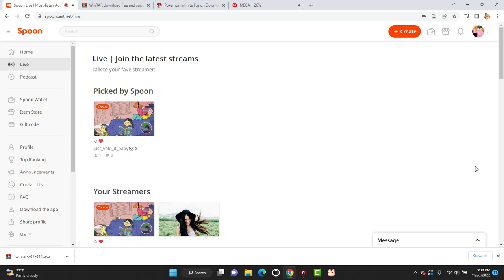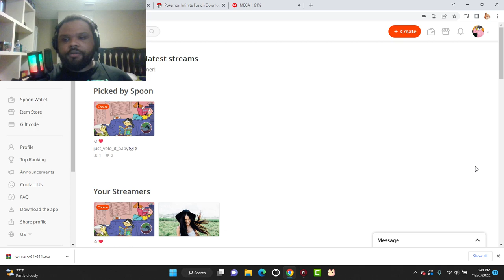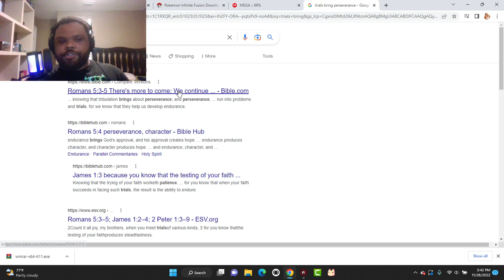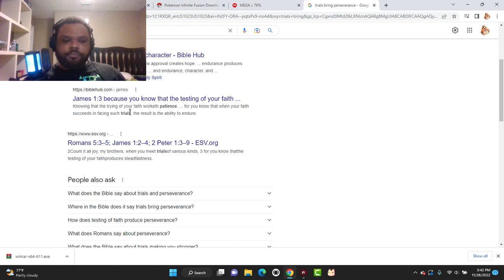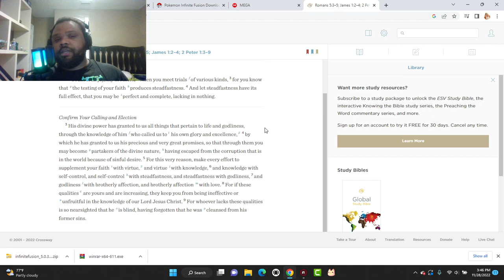IF YOU'RE STRUGGLING PLEASE WATCH THIS VIDEO